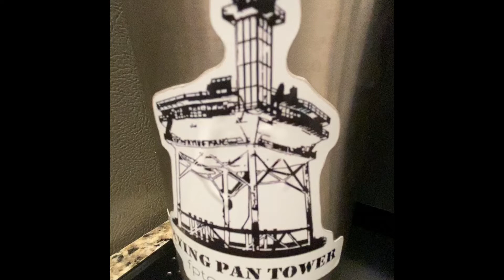Good FPTower morning!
This video is a bit long but has a nice offer at the end so if you watch all the way through, you just may get to join us out on the tower for an adventure of your own! 🦈🚁🌊

Richard

Learn about volunteering trips before they fill up! FPTower.org/volunteer to sign up!